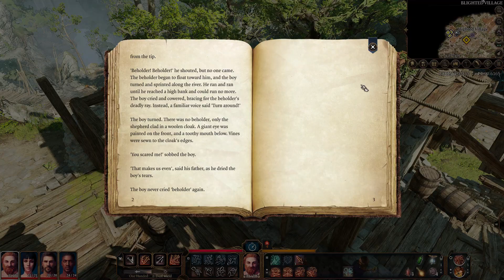Baldur's Gate 3 Patch 3 Dwarven Fighter Playthrough Ep. 9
Baldur's Gate 3 Gameplay. We poisoned the goblin camp. 😈